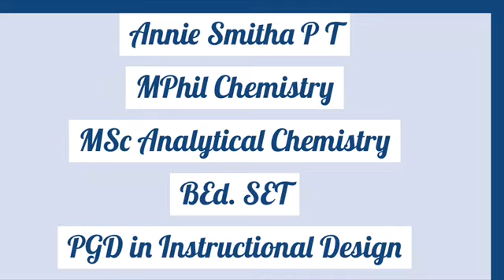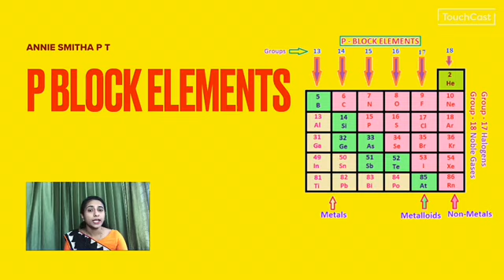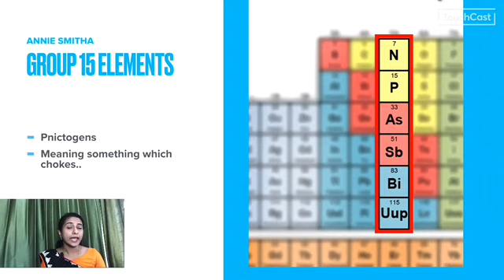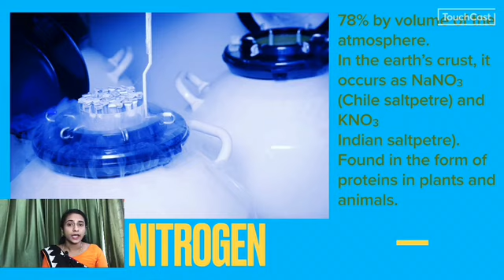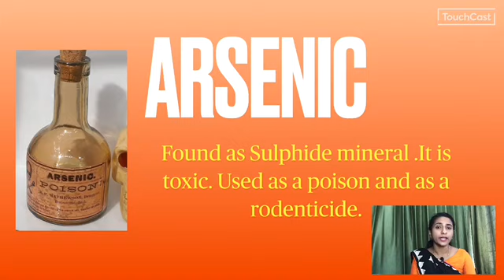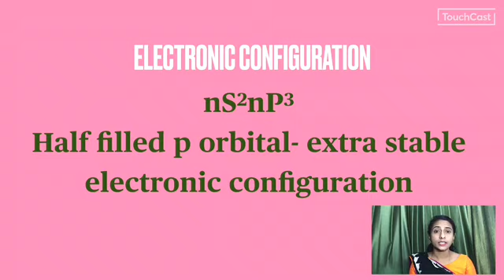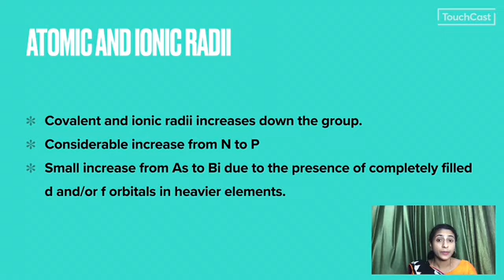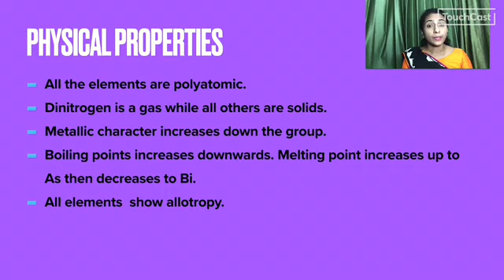P Block Elements/Part 1/Plus Two Chemistry/Group 15 Elements/Malayalam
This is the first video in the unit P Block Elements. It discusses the general properties and group trends of group 15 elements.